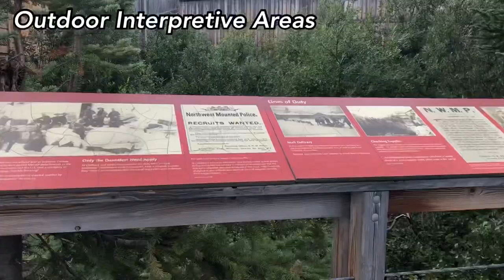Yukon Suspension Bridge - Skagway, Alaska Cruise Excursion